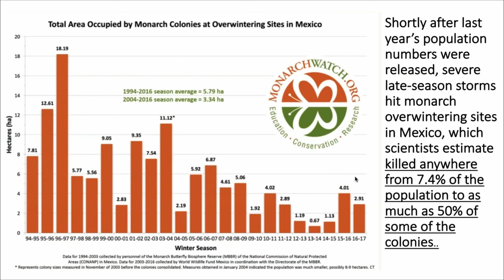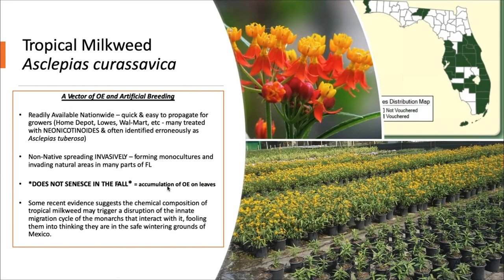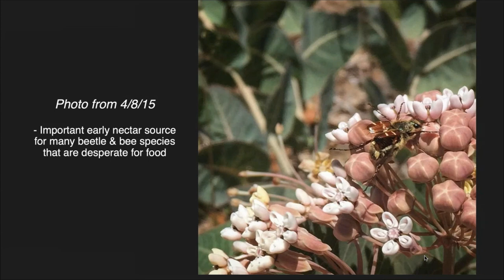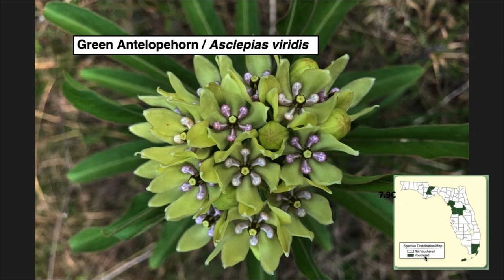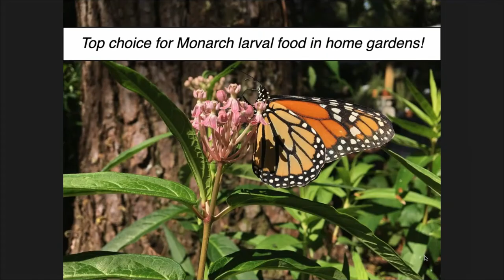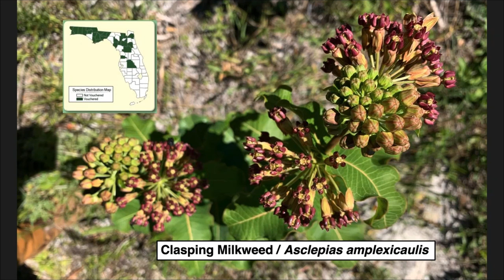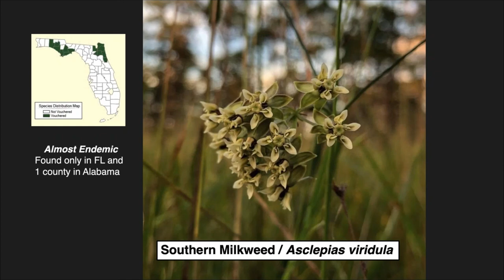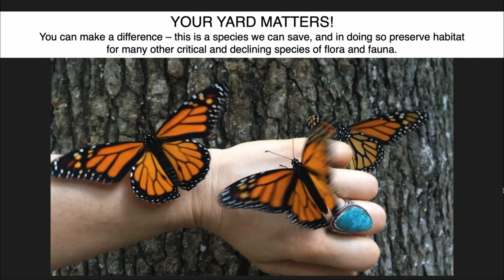Native Milkweeds of Florida with Lilly Anderson-Messec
Lilly Anderson-Messec, Florida Native Plant Society's Director of North Florida Programs and TorreyaKeepers Project Coordinator, is a Tallahassee-based botanist. This presentation covers all 21 species of milkweed native to Florida but will focus on species that are available for sale and easiest to grow for home gardeners.

Chapters
00:00 Monarch Butterflies (Danaus plexippus)
08:50 Is Tropical Milkweed (Asclepias curassavica) killing butterflies?
11:26 How to plant milkweed to help monarchs
14:55 Milkweed flower morphology
15:52 Milkweed spatial species diversity
16:20 Why are most of Florida's milkweeds confined to roadsides and powerline easements?
17:55 Monarch migration and milkweed distribution
18:40 Sandhill Milkweed (Asclepias humistrata)
23:56 Velvetleaf Milkweed (Asclepias tomentosa)
24:52 Longleaf Milkweed (Asclepias longifolia)
26:16 Green Antelopehorn (Asclepias viridis)
26:58 Largeflower Milkweed (Asclepias connivens)
27:47 Pineland Milkweed (Asclepias obovata)
29:14 Redring Milkweed (Asclepias variegata)
20:22 Fewflower Milkweed (Asclepias lanceolata)
31:30 Swamp Milkweed (Asclepias incarnata)
33:15 Aquatic Milkweed (Asclepias perennis)
37:36 Butterfly Milkweed (Asclepias tuberosa)
41:17 Clasping Milkweed (Asclepias amplexicaulis)
42:49 Whorled Milkweed (Asclepias verticillata)
43:30 Red Milkweed (Asclepias rubra)
45:30 Carolina Milkweed (Asclepias cinerea)
46:26 Curtiss's Milkweed (Asclepias curtissii)
47:26 Florida Milkweed (Asclepias feayi)
48:13 Savannah Milkweed (Asclepias pedicellata)
48:45 Michaux's Milkweed (Asclepias michauxii)
49:17 Green Comet Milkweed (Asclepias viridiflora)
49:53 Southern Milkweed (Asclepias viridula)
50:52 Q&A